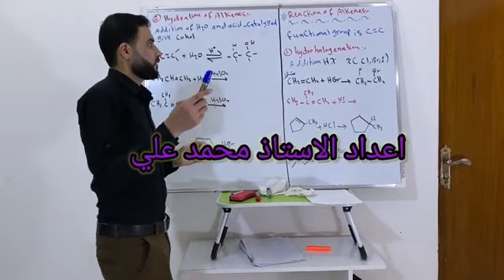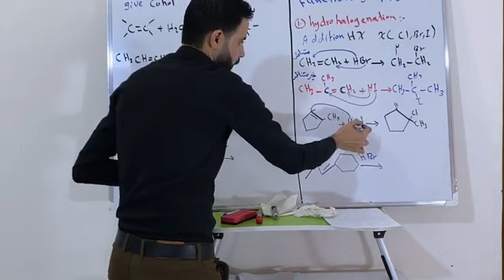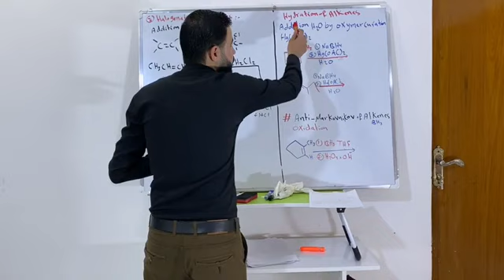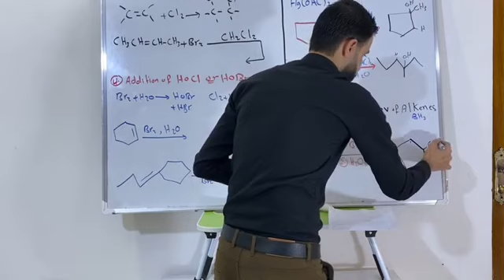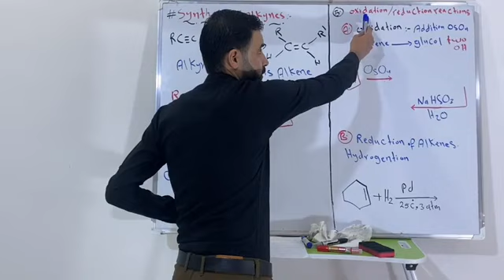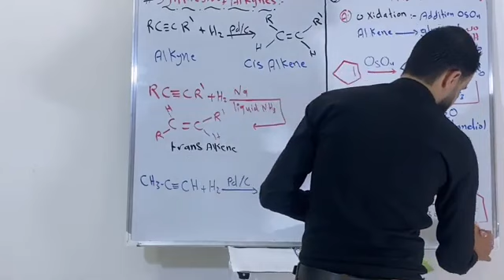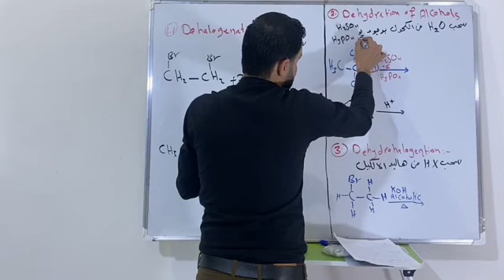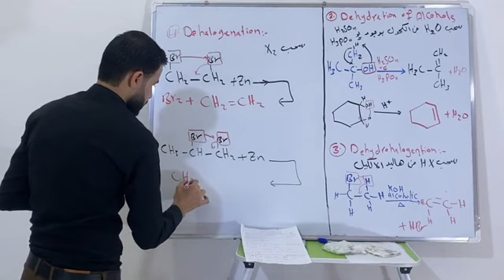الكيمياء العضويه المحاضرة الثانيه الجزء 2 للاستاذ (محمد علي مهدي)